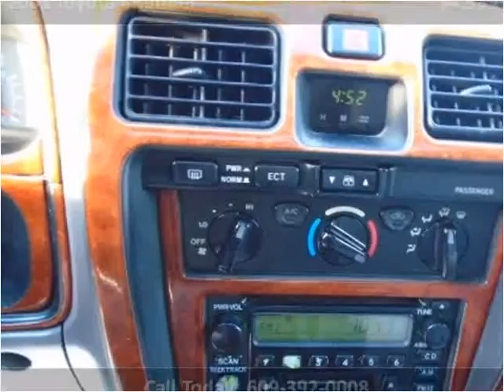2001 Toyota 4Runner Used Cars Ewing Township NJ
This 2001 Toyota 4Runner is available from Discount Auto Sales.